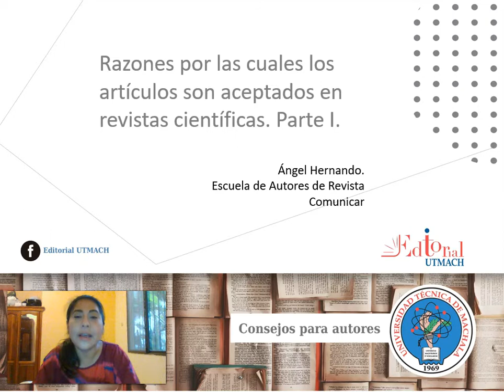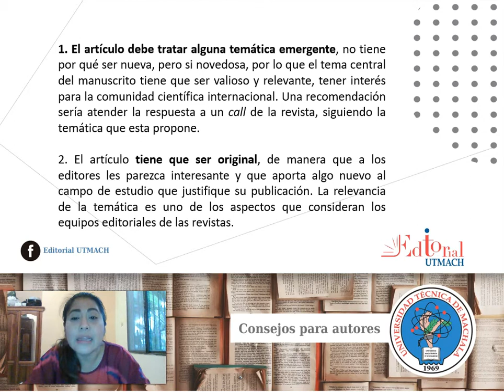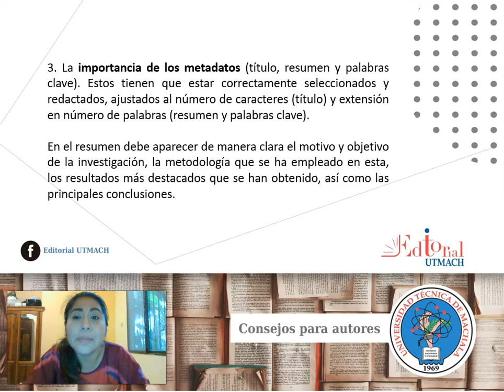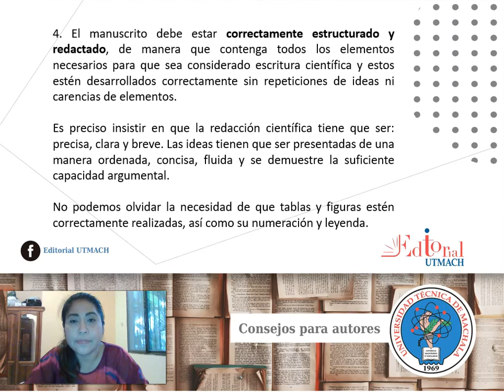Razones por las cuales los artículos son aceptados en revistas científicas -PARTE I